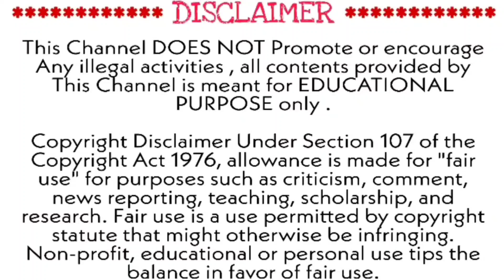Naruto Shippuden S9: Episode 186 | Explanation in Tamil | Topputucker